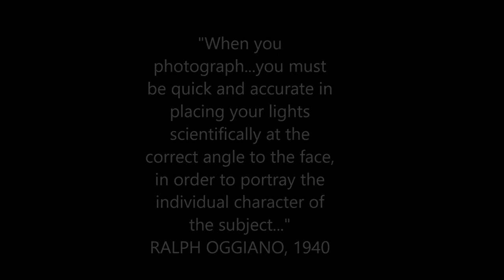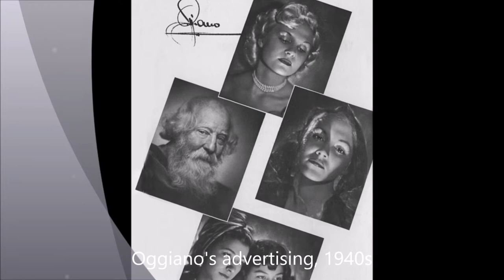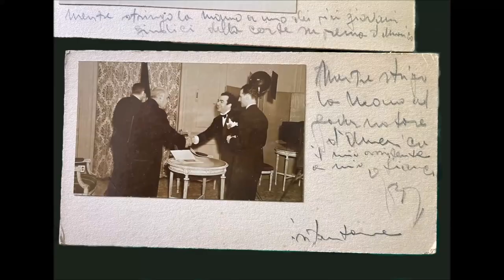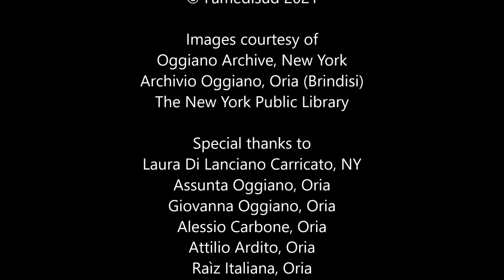RALPH OGGIANO photographer 2/3 | Work, Meetings, Places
Questo video è un omaggio al fotografo Ralph Oggiano, nato a Oria (Brindisi) nel 1903 ed emigrato a New York nel 1920. Oggiano divenne in breve tempo uno dei fotografi più richiesti della prima metà del XX° secolo, conquistando fama internazionale. Fu un pioniere nell'uso raffinato delle luci in fotografia e impiegò il colore attraverso un metodo rimasto segreto. Il video integra l'articolo pubblicato sul magazine Famedisud.it e disponibile al seguente
N.B. Tutti i crediti riguardanti i contenuti nel video sono indicati nei titoli di coda.

This video is a tribute to the photographer Ralph Oggiano, born in Oria (Brindisi) in 1903 and emigrated to New York in 1920. Oggiano quickly became one of the most requested photographers of the first half of the 20th century, gaining international fame. He was a pioneer in the refined use of lights in photography and used the color through a method that has remained a secret. This video integrates the article published on the magazine Famedisud.it and available at the following
NOTICE: All credits are listed at the end of the video